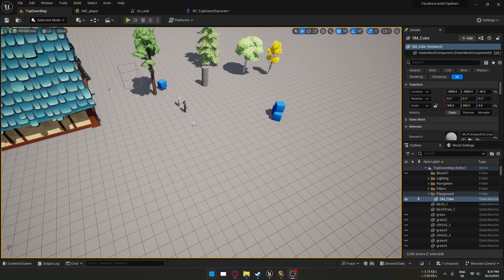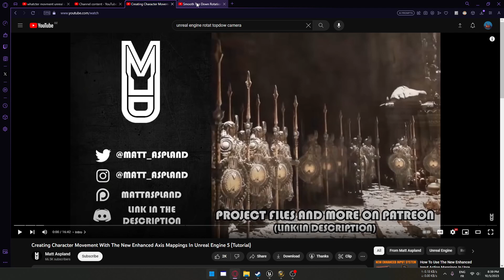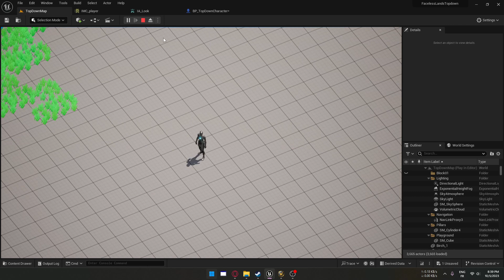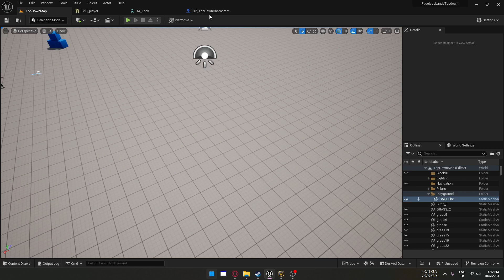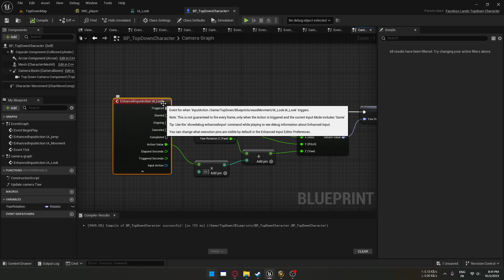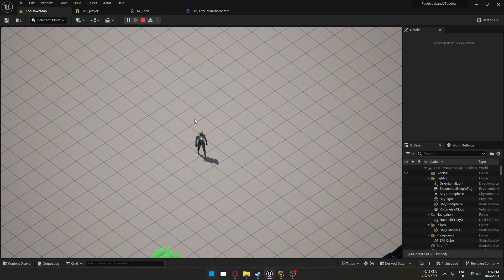Adding WASD Movement + Camera Rotation Unreal Engine 5.3.1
Adding WASD Movement + Camera Rotation